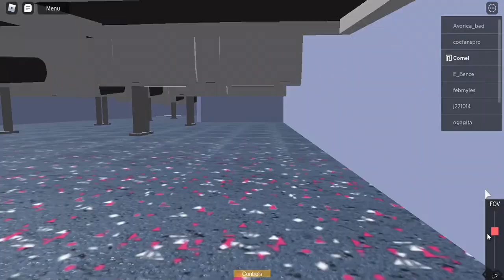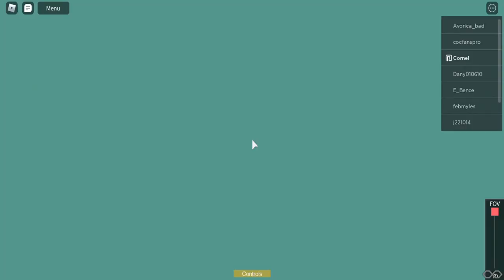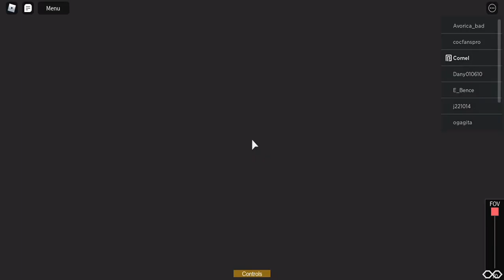Barthwick and somorset Route 163 Avon road- World freight center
My Roblox:Kingcornel678